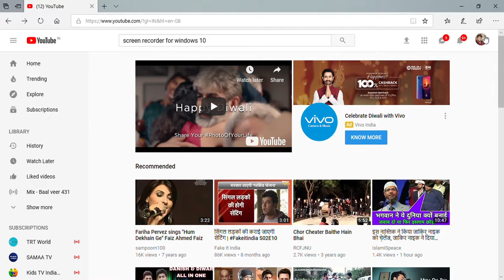How to delete video from youtube